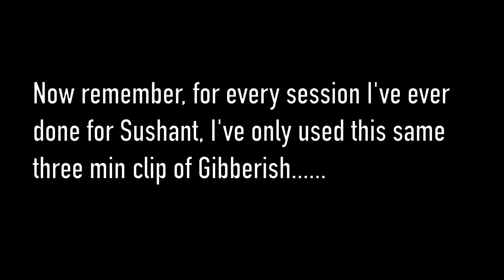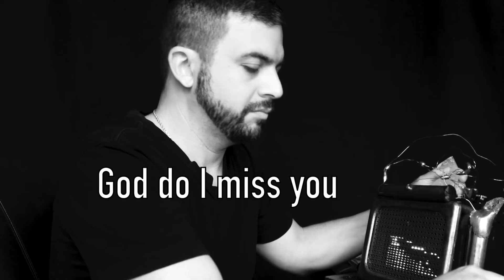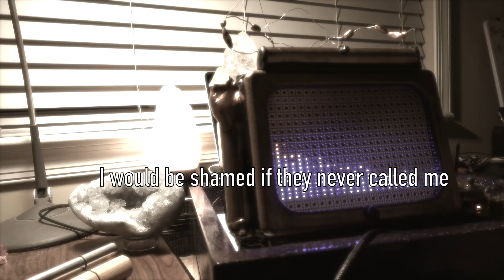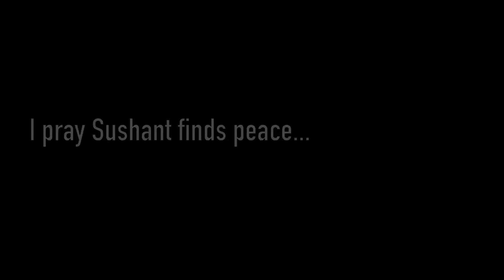Tough Questions for Sushant Singh - Spirit Box Session 2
Because of so many requests, I asked for Sushant again. My first spirit box session with Sushant was powerful, this session I asked him questions you the fans begged me to ask. I captured clear answers but some of the responses people may not like. Hopefully all of this reaching out to him by me and others help him in some way. Unless he requests to come through, I won’t be asking for him again. I send prayers for him and his family.

Support Us:
✔ P A T R E O N